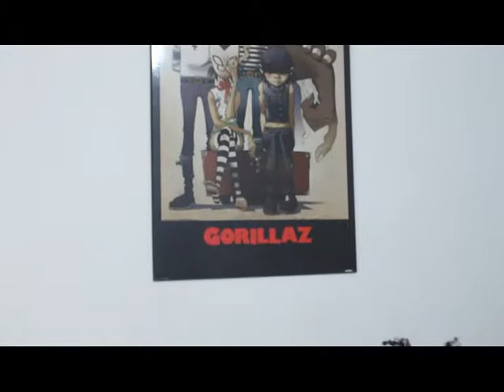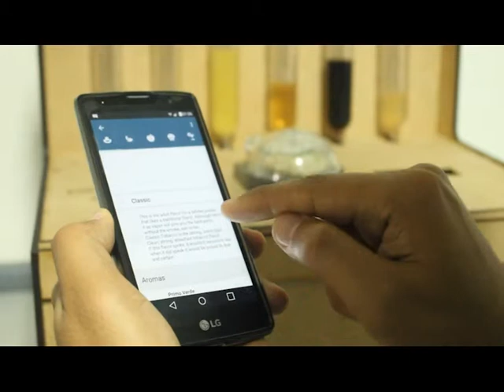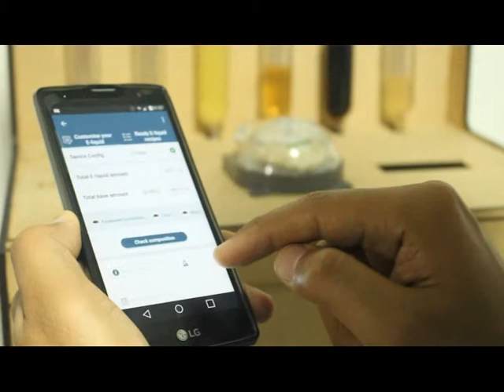EDASH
E-dash boils down to automating the process of mixing aromas to obtain an "E-Juice" for electronic cigarettes smokers.